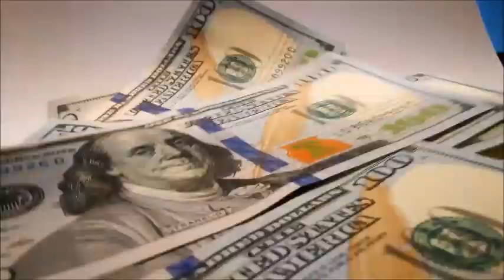ASTRO LUNA Resultado de hoy MARTES 2 de Enero Del 2024